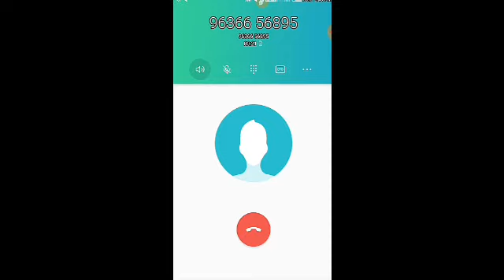BSTC 2ND COUNSELLING RESULT. आज 10 बजे होगा जारी। स्वयं आयोग ने बताया।3rd counselling update 2019.🙏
BSTC Second Counselling Result 2019
Rajasthan Elementary Education Department (D.El.Ed) Bikaner has been organized the Basic School Teaching Certificate (BSTC) Entrance Exam on 26th May 2019 at various exam centres. Rajasthan Education Department has announced the BSTC Results on 3rd July 2019. Applicants can easily check their results by using registration ID and Password from the official result portal. Candidates who clear the entrance exam may participate in the counselling process for seat allotment. The first round of counselling is done on 5th July 2019. Department will be declared the BSTC First Round Counselling Result and Allotment list on 9th August 2019. Now applicants can check the BSTC 2nd counselling result from official page. Scroll down this page to get more information about BSTC 2nd counselling result & seat allotment list.